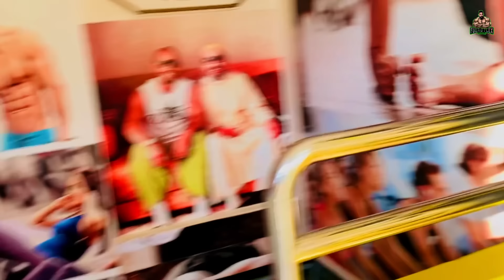كيفاش تفرگع عضلات الذراع بأسرع طريقة 🤯 اللّهم بارك اش هاذ لمستوى 😄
ڤلوغ كيفاش تفرگع البايسبس و طرايسبس 🤯 اللّهم بارك اش هاذ لمستوى 😄

إن أعجبك المحتوى وترى أنه يستحق الدعم فلا تتردد تشجيعكم لنا يجعلنا نعمل أكثر 💪

بغيتي جسمك يكبر ضروري تعرف الوزن لمناسب لك 😉 ثقيل أو خفيف
أسهل تمارين لتكبير عضلات الظهر 💪 بسرعة غادي تلاحظ الفرق ☇
السر لي خاصك تعرف باش طلع فورمة
أسهل و أقوى تمارين لتكبير عضلة الكتف 💪 مغادي تفهم والو 😄
أسهل تمارين لتكبير عضلة الصدر 🤯 بطريقة Superset مغادي تفهم والو 💪
كيفاش تريني وطلع فورمة غير فدار - برنامج أسبوع كامل
أفضل 7 نصائح للتخلص من دهون البطن بسرعة 🤩 و بنسبة 100%
بروتين ولا كاربوهيدرات بعد التمرين مباشرةً
شو الأفضل لبناء عضلي أسرع
أسرار تكبير و تقوية عضلات الظهر في الجيم - Back Workout secrets
أفضل مكملات غذائية تقدر تستعمل
تعرّف على نوع تمارين المناسبة لك من خلال أليافك العضلية
تكبير و زيادة حجم عضلات الأرجل بطريقة صحيحة 😤
برنامج 3000 سعرة حرارية رخيص بزاااف 🤯 4 وجبات ب 15 درهم
‎أفضل مكملات غذائية ينصح بها - أفضل برنامج غذائي - أقوى برنامج تمرين و تدريب المناسب لكل عضلة
‎مكتزادش فالوزن وجسمك توقف عن تطور
‎الحل النهائي لتوقف تطور جسمك و عضلاتك
‎تأثير كمال الأجسام على الطول. وهل سيتوقف طولك
‎الكرياتين مونهيدرات - أفضل نوع الكرياتين Creatine
‎أخطاء بتأخر الضخامة العضلية - لهذه الأسباب عضلاتك ضعيفة - زيادة الوزن لنساء و رجال - كل هذا تجده في قناتنا تابعنا للمزيد
‎أقوى كرياتين بالعالم - كرياتين مونهيدرات - بروتين الواي و الماس جاينر
‎المكمل السحري " الأشواجندا " للبناء العضلي و حرق دهون - مكملات غذائية طبيعية
‎كيف Anatoly يقدر يحمل أوزان ثقيلة بسهولة رغم جسمه الضعيف
‎العديد يعاني من بطئ نمو عضلاته. في هذه القناة نوضح كل شي الأسباب و الحلول ، ومن له أي تسائل ضعه في تعليق و سنجيبك بإذن الله
‎ماذا يقع لجسمك لو اخذت الأشواجندا لمدة 30 يوم 🤔
‎  نتمنى يعجبكم الفيديو و نكون قدرت نوصلكم لفكرة، لا تنسوا تشجيعات ديالكم كتحفزنا وكنتمنى نكون عند حسن ظنكم دائما

‎ان كنت تبحث عن الصحة والرشاقه والجسم المثالي فمرحبا بك معنا في هذه القناة. نسعى بكل جهد ان نقدم لك معلومات سهلة وبسيطة تساعدك في تحقيق هدفك بشكل مجاني تماماً.
‎القناة متخصصة في كل ما يتعلق بالرياضة والصحة والرشاقة.
‎متابعة دائمة لأفضل واحدث اساليب التدريب واخر الأبحاث الرياضية والغذائية.